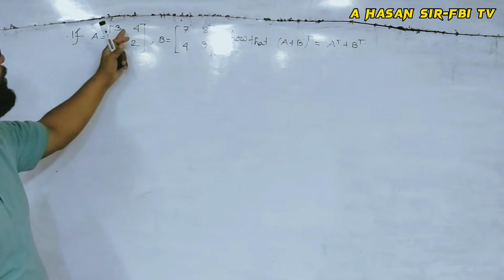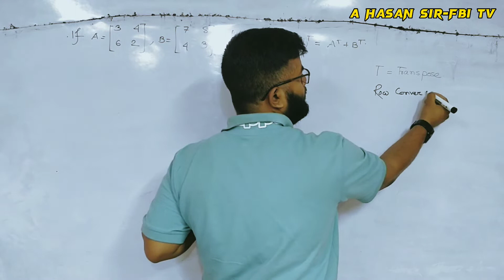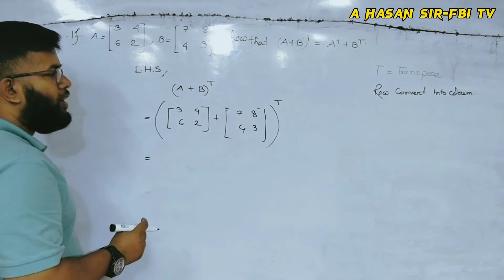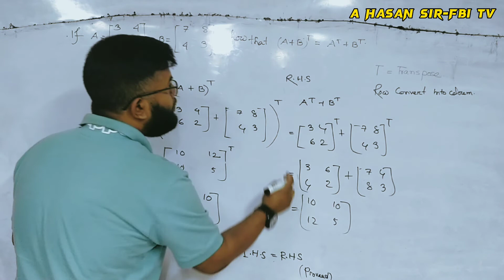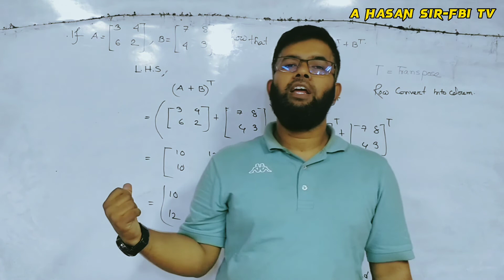Math Solve||Mtarix|| BBA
Math Solve||Mtarix|| BBA, ‎@A Hasan  Sir- FBI TV